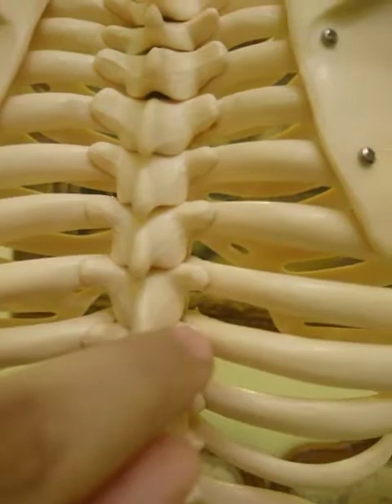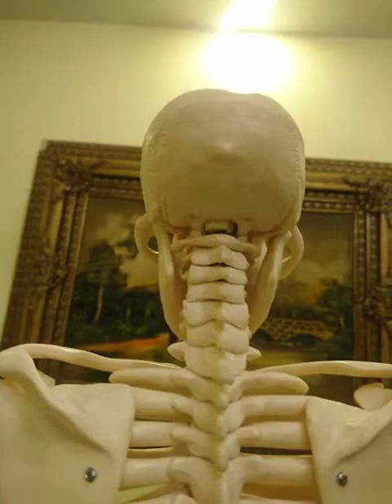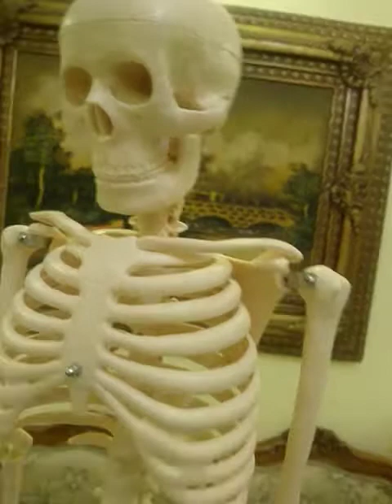Primary6 Locomotory system _ skeletal system Mrs. Amany Mamdouh first term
الجهاز الحركي في الإنسان جونيور 6 الترم الاول